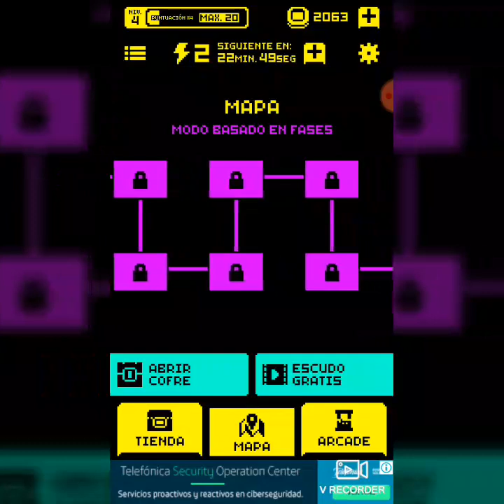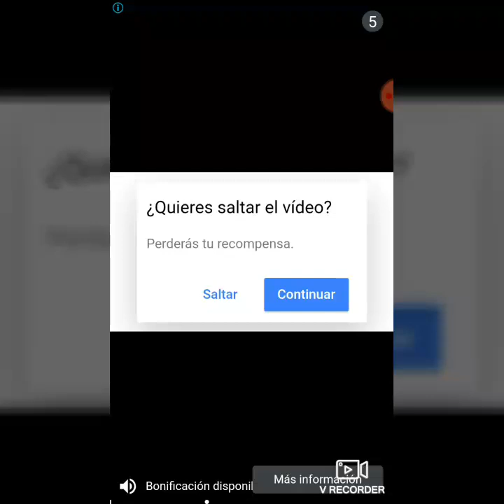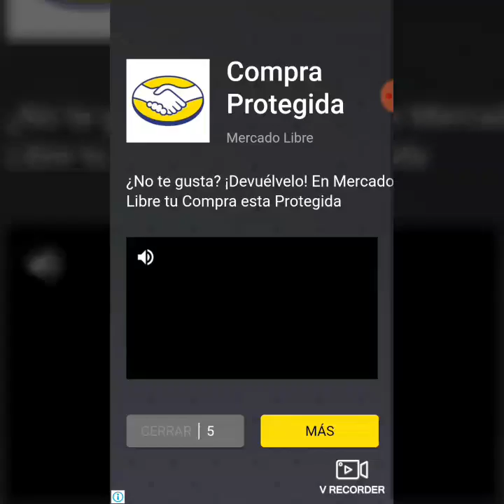Juego por primera vez Tomb of the Mask